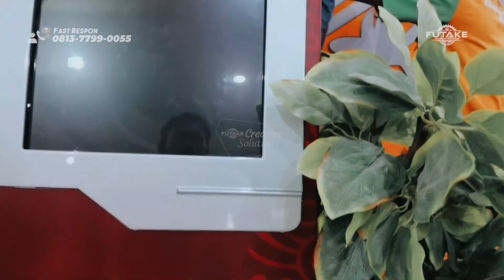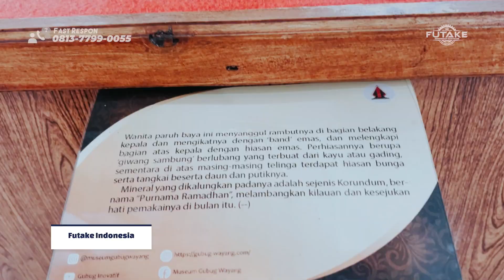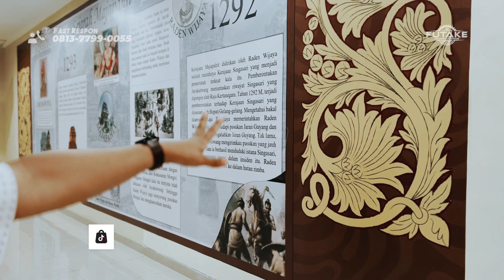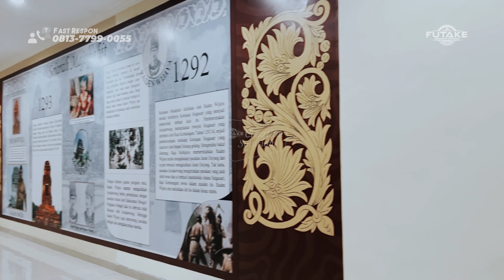Yuk kita intip produk Furniture Ornamental yang ada di MPP Mojokerto!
Mau Tau lebih lengkap tentang Produk Futake Indonesia?

Produk produk street furnitur kami yang lain bisa dicari di website kami

Untuk Pemesanan dan pertanyaan lebih lanjut bisa hubungi CS Kami
klik Link yang ada di bawah ini
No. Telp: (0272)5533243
WA/Telp:
Market Place kami